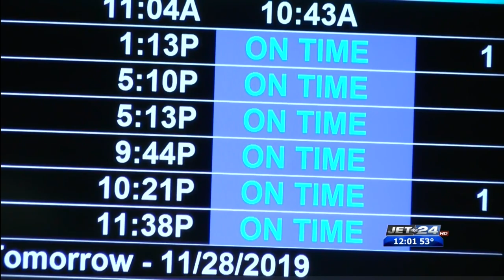Holiday travel in full swing